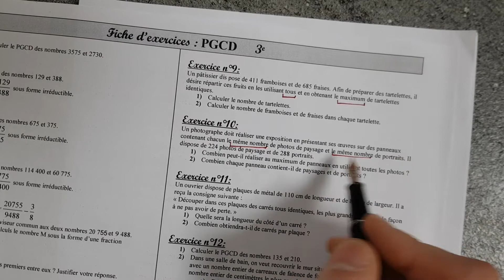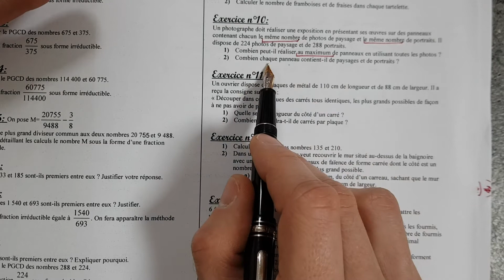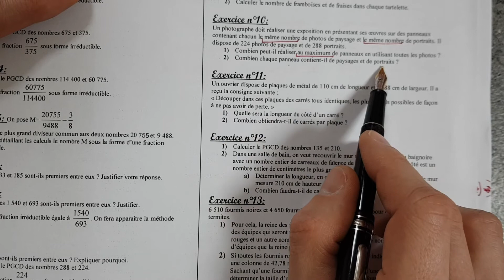3eme_28.05_Ex010